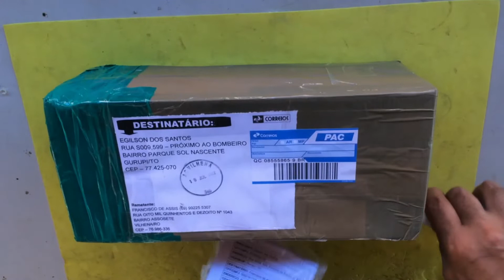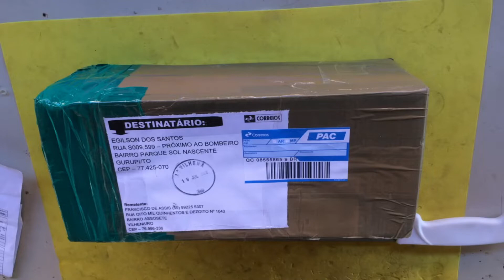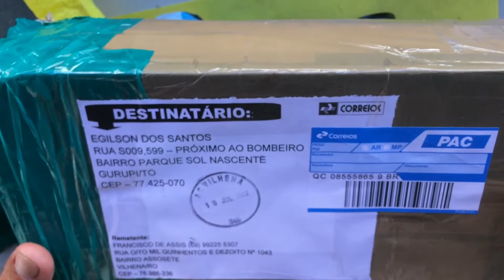Lanternas Caixa com lanternas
Pessoal logo logo postarei o vídeo de mais detalhes e como  ficaram essas lanternas após a manutenção